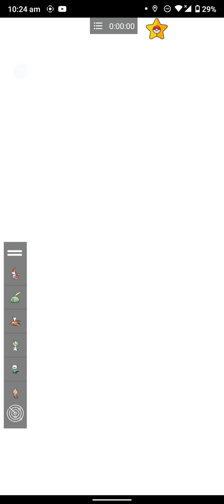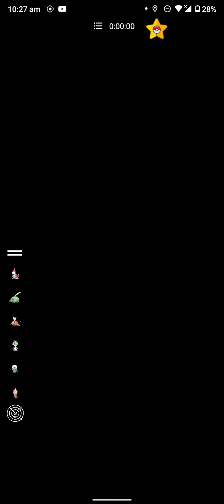Tripple fire team heats surrounding....Ultra league....GBL...pokemon go...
Hi guys hope u enjoy...
peace...